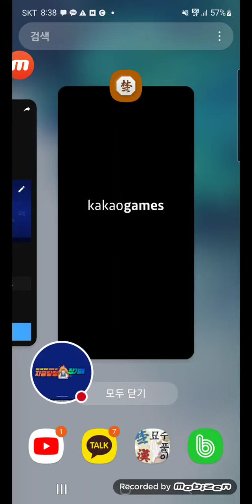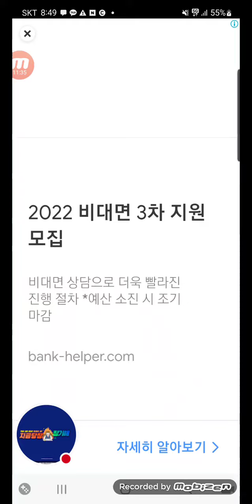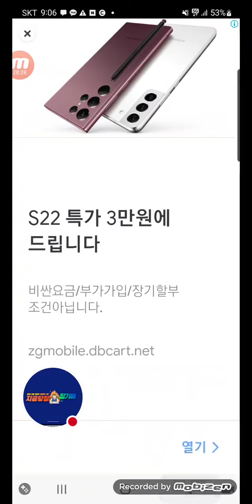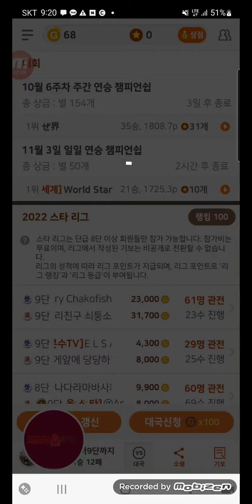2022년 11월 3일